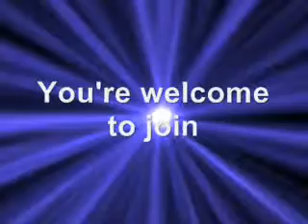welcome.wmv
Randy's Shack - Music is a bond